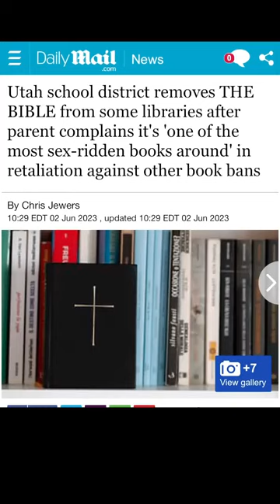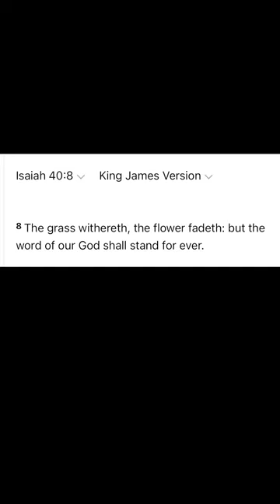Wow!!! This Is Really Happening!!!